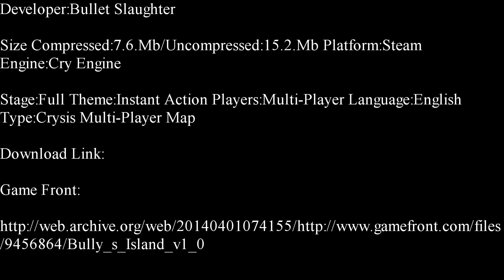Crysis-Bully's Island Showcase